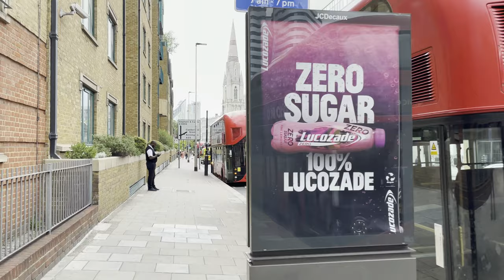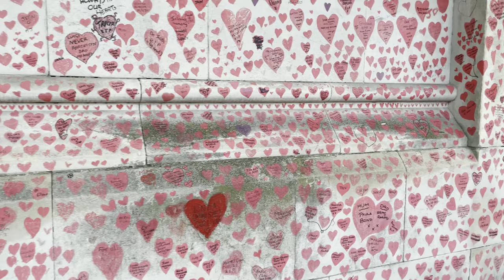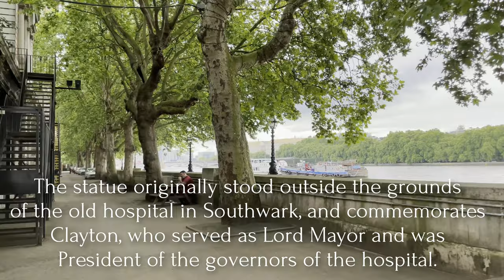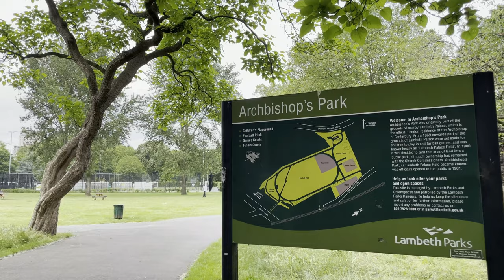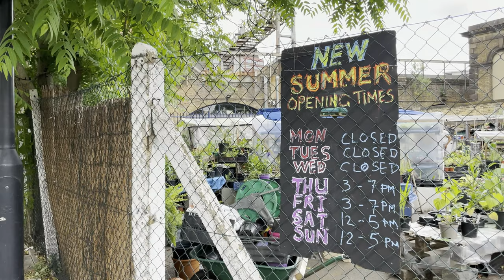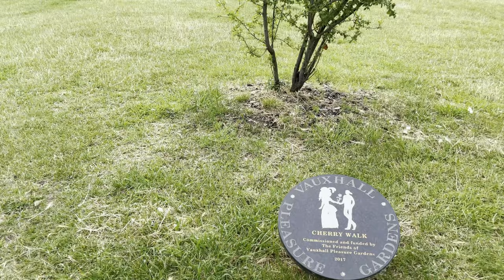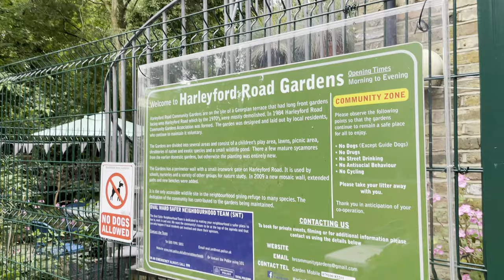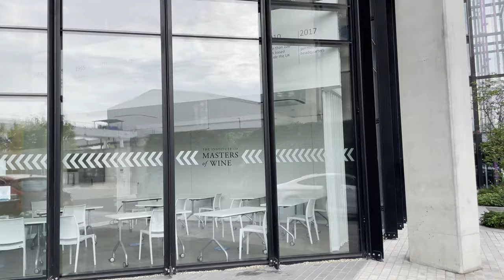London's Hidden Walks [4K]: Lambeth and Vauxhall Walk, Saturday 26th June 2021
This is part of a series where I follow the routes suggested in books "London's Hidden Walks" (Volumes 1 - 3) by Stephen Millar. You can purchase the book(s) here:

This walk is route 11 in Volume 2 of that series. I walked by all of the suggested points of interest, and included some text commentary, though the book includes further information. All of the points of interest are marked as chapters and numbered according to the book's rubric. The route includes a station that formerly was the departure point for dead bodies and their mourners (to Brookwood cemetery), the site of William Blake's former home, the Florence Nightingale museum, the National Covid Memorial Wall, MI6 and the outlet of a "hidden" London river.

0:00 Waterloo Station
0:48 1) Lower Marsh
4:26 Westminster Bridge Road
5:12 2) Former London Necropolis Station
8:00 Hercules Road
9:07 William Blake Blue Plaque
9:53 4) Centaur Street
10:04 5) 1 Centaur Street
 10:49 William Blake Inspired Mosaics
12:35 Royal Street
12:53 6) Canterbury House
14:52 Lambeth Palace Road
15:03 7) St.Thomas' Hospital
19:00 8) Florence Nightingale Museum
20:22 Westminster Bridge Road
22:34 9) Coates Lion
24:00 Views of the Houses of Parliament
24:32 Thames Path and National Covid Memorial Wall
25:30 Views of the Houses of Parliament
35:50 St.Thomas's Hospital
40:48 10) Sir Robert Clayton Statue
41:58 Views of the Houses of Parliament
46:34 Lambeth Palace Road
48:08 11) Lambeth Palace
51:10 St.Mary's Garden
53:03 12) Garden Museum
54:35 Lambeth Road
57:08 13) Archbishops Park
1:01:06 14) The Marine Society
1:01:45 Pratt Walk
1:02:29 15) Juxon Street
1:06:10 16) Lambeth Walk
1:09:37 Black Prince Road
1:10:09 Newport Street
1:11:19 Whitgift Street
1:11:52 17) Old Paradise Gardens
1:13:34 Lambeth High Street
1:14:35 18) The Windmill Pub
1:15:43 19) Ex Royal Doulton Pottery Company Headquarters
1:16:29 Black Prince Road
1:17:21 Black Prince Mosaics Part 1
1:18:35 20) Site of Former Beaufoy Ragged School
1:21:31 21) Beaufoy Institute
1:25:49 22) Mosaics of the Black Prince Part 2
1:28:08 23) Lambeth Embankment
1:33:28 24) Peninsula Heights
1:34:33 25) Tintagel House
1:38:04 26) Spring Gardens
1:39:57 28) Views of MI6
1:40:18 27) Vauxhall City Farm
1:43:00 29) Royal Vauxhall Tavern
1:43:20 Harleyford Road
1:45:54 Vauxhall Grove
1:47:04 Bonnington Square
1:49:25 31) Harleyford Road Community Garden
1:53:31 32) Bonnington Cafe
1:56:27 South Lambeth Road
1:57:34 Parry Street
2:00:27 Nine Elms Lane
2:03:55 34) Outflow of the River Tyburn
2:07:35 Nine Elms Lane
2:10:47 The new US Embassy
2:17:58 35) New Covent Garden Market
2:20:58 Nine Elms Lane
2:36:23 36) Formerly Rowton House
2:41:05 33) Statue of Science and outlet of the River Effra (obscured)